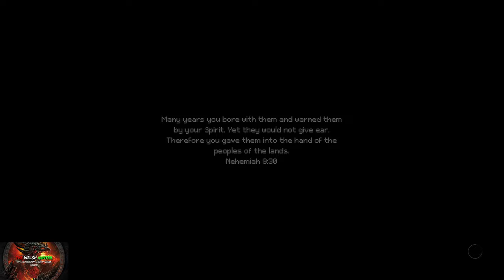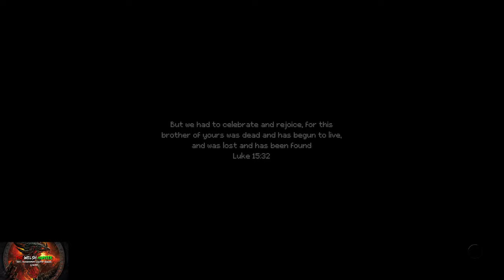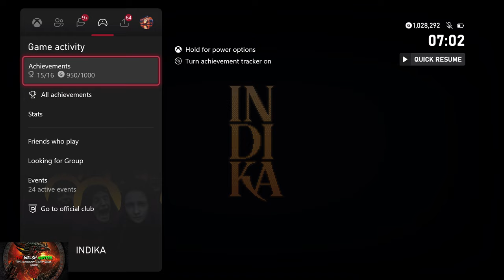Indika - 100% Achievement Guide & FULL Walkthrough!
Welcome to my 100% Achievement/Trophy Guide for Indika.
A game developed by Odd Meter, Published by @11bitstudios  & is available to you for just £20.99 or $24.99!
By the way, A HUGE shoutout and thanks to Terminals.IO for providing me the code in which to bring you this guide!

So we play as a nun called indika who is pretty unloved amongst her flock of old nuns and basically ends up going on some adventure with the devil in her head questioning her faith the entire way through.
Theres walking bits, talking bits, puzzles and all and its a great game!

As for achievements, The list is pretty easy and straightforward, no collectibles to gather.
Just a few misc ones to be on the lookout for with timestamps.
If you miss something, chapter select at the end of the game helps!

Achievement Timestamps:-

Intro - 0:00
Game Start - 1:30
1. Sisterly Love - 3:50
2. Unholy Water - 17:10
3. Portatissa - 19:30
4. True Virtue - 21:40
5. Tribute To The Deceased - 23:20
6. Rahmaninoff - 24:25
7. Piety - 48:00
8. Meticulousness - 51:05
9 & 10. Bream & Jeweler - 56:45
11. Abstinence - 1:01:00
12. John Damascus - 1:13:35
13. Desire For A Kiss - 1:14:00
14. Full Set - 1:21:05
15. Anecdote - 1:28:30
16. Kudets - 1:41:45

TimG84
Khost
TschanSchpange1
TonySki
ShadowTurul21
Rukus
TheUnderdog2020
DragonClave
Livibeau
Kaens
Brigadierblue
Worf115
Hindergod35
Reeceyboy

LEG-ENDS!

Big Love!